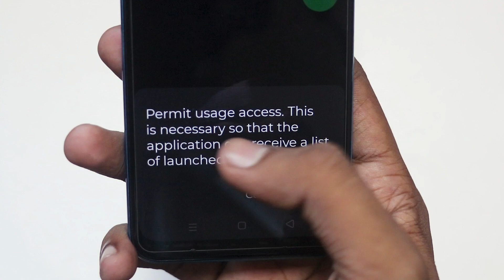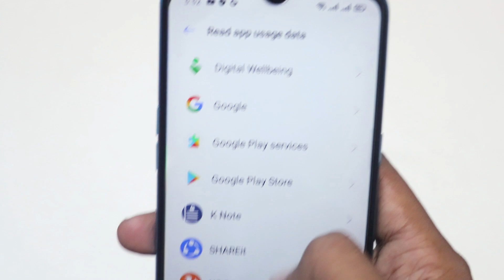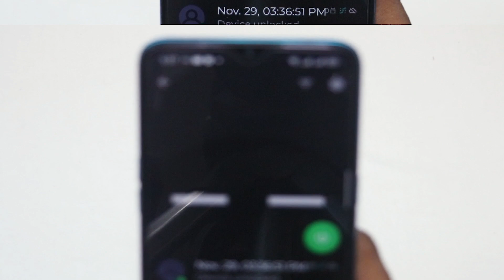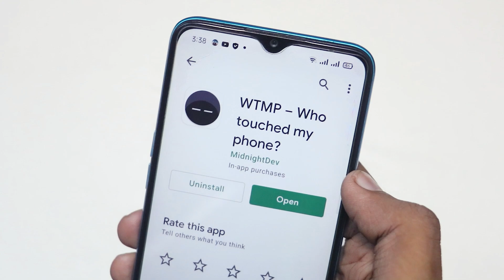Most Useful Android Apps (December 2023) | Best Android Apps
The Best Android Apps for 2023.best keyboard apps for android 2023, top 10 best keyboard apps for android, best fonts keyboard apps for android, best android apps, top android apps, best apps 15 Tips & Tricks To Get The Most Out Of Your Android Phone. 12 hidden Android features you should be using. 15 Neat Android Tips & Tricks You Probably Didn't Know. These are the best Android tips and tricks in 2023. 23 Android Tips and Tricks for Getting the Most From Your. 17 awesome Android tips and tricks everyone should try.